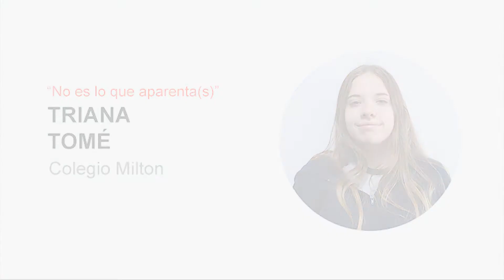No es lo que aparenta(s) - Triana Tomé - Clubes TED-Ed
ClubesTedEd - COLEGIO MILTON - Licencia: 2019
Titulo: No es lo que aparenta(s)
Dada por: Triana Tomé